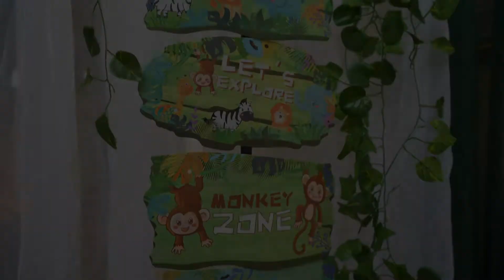Aadvik 1st bday celebrations Mar 5th 2022!